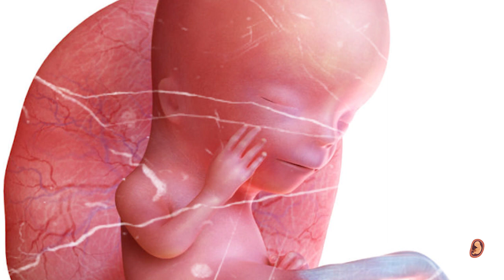كيف يكون شكل الجنين فى الشهر السادس من الحمل !!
في بداية الشهر السادس من الحمل ، يبلغ طول الجنين 28 سم ويزن 560 جرامًا. يتحرك كثيرًا ، بما لا يقل عن 20 إلى 60 حركة في نصف ساعة. إنه حساس للغاية لحالة والدته العاطفية ، وخاصة توترها .